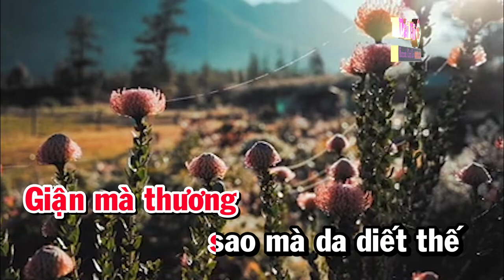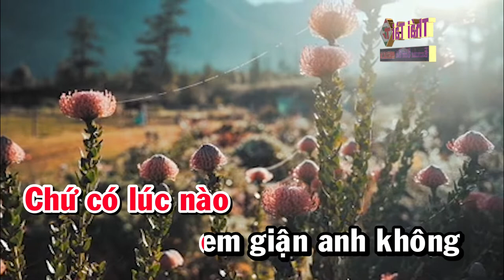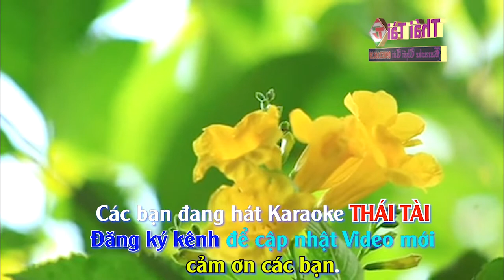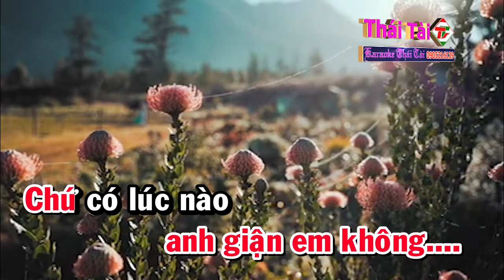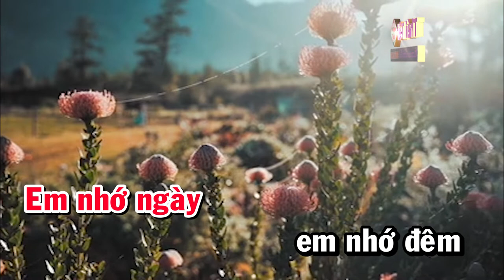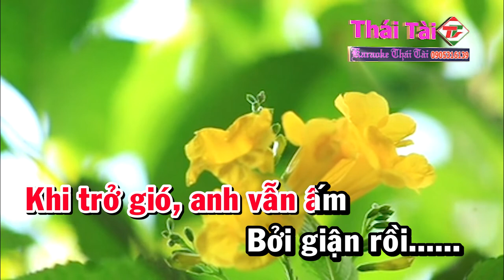Karaoke Giận Mà Thương Tone Nữ Nhạc Sống | Thái Tài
❖ Bài hát : Giận Mà Thương
❖ Sáng tác : Trần Hoàn
❖ Thể loại :  karaoke
❖ Trình bày : Thái Tài